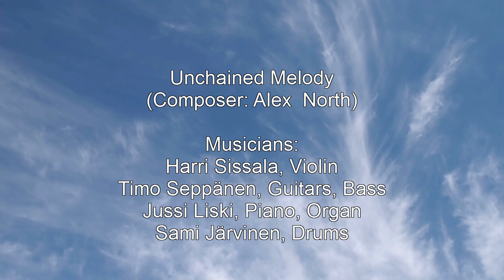Unchained Melody --- Mr.Zelo - Harri Sissala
Unchained Melody
(Composer: Alex  North)

Musicians:
Harri Sissala, Violin
Timo Seppänen, Guitars, Bass
Jussi Liski, Piano, Organ
Sami Järvinen, Drums